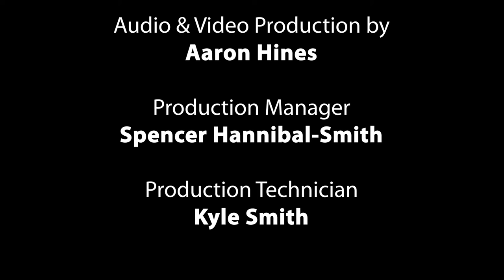Higley High School Concert Band - Performing North Wind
Higley High School Concert Band, Chesley Sharp and Steven Cheatham - Directors, Performing North Wind by Kurtis J. Bertauche via Our Virtual Ensemble powered by GPG Music.